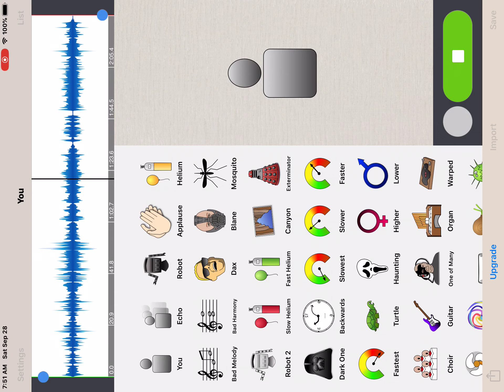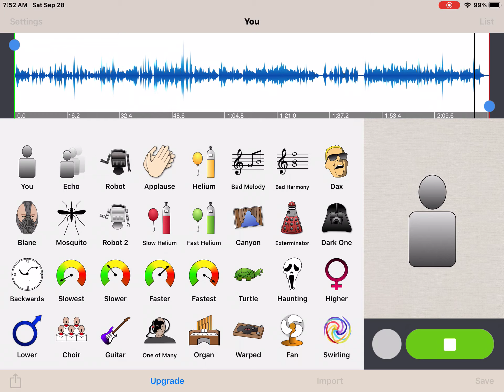Me singing Steven Universe “Other friends”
Please tell me what you think of it. I’m REALLY curious of other peoples opinions.😊